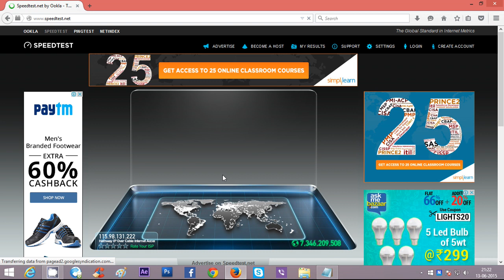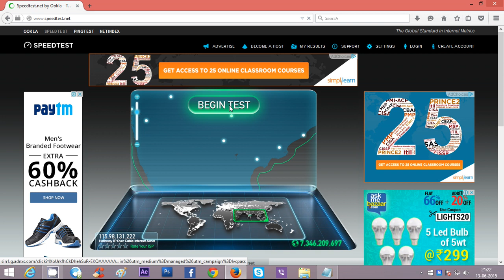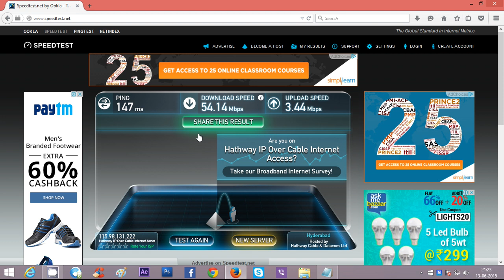How to Check Your Internet Speed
HI Guys Now You Can Check Your Internet Speed.

PLease Subscribeee.

Speedtest.net